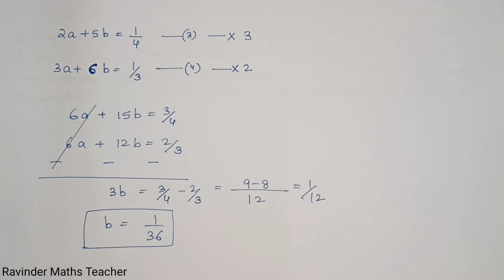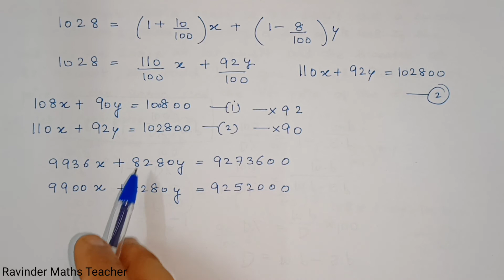RD SHARMA CLASS 10 EX 3.11 Q9 to Q13 SOLUTIONS OF CH 3 PAIR OF LINEAR EQUATIONS IN TWO VARIABLES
RD Sharma Solutions for Class 10 Maths Chapter 3 Pair of Linear Equations in two Variables  Exercise 3.11
Q9, Q10, Q11, Q12, Q13

Problem Based On Miscellaneous Application
Exercise 3.11 RD sharma class 10 Maths

In this Video we will discuss about Exercise 3.11 Q9 to Q13 of Chapter 3 - PAIR OF LINEAR EQUATIONS IN TWO VARIABLES OF  RD SHARMA book of Class 10 Mathematics.

RD SHARMA CLASS 10 NEW EDITION (2022)  BOOK REVIEW

RD SHARMA CLASS 10 CHAPTER 3 PAIR OF LINEAR EQUATIONS IN TWO VARIABLES " PLAYLIST

Category : Education